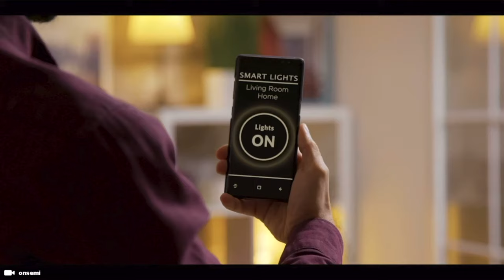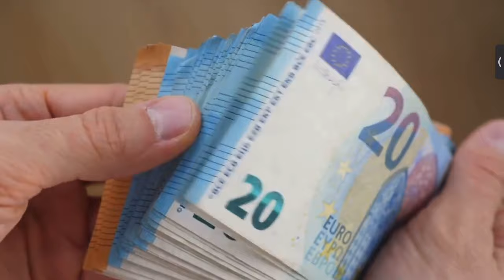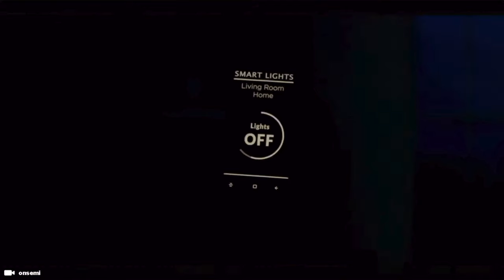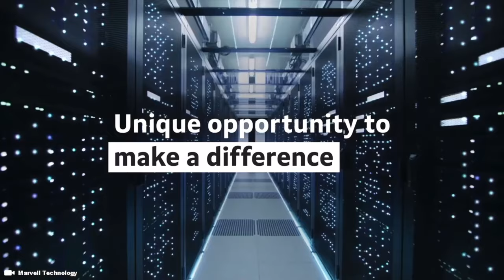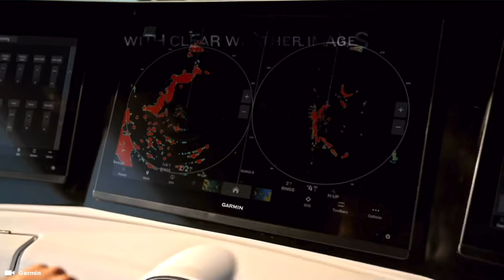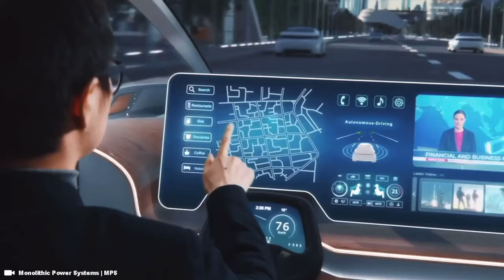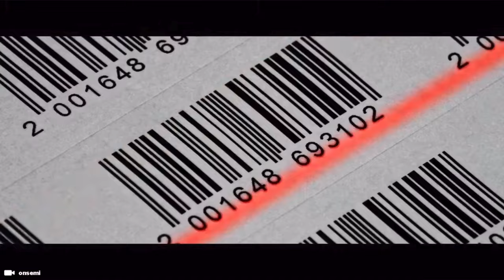Top 5 ways to make $2000 dollars a week with a Pickup Truck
How to make $1000 a week ... Hauling is one of the best ways to make money with a pickup truck. With a little creativity, you can haul just about anything: furniture, appliances, construction materials, mulch, you name it. And because so many items need to be hauled at some point or another, there's always a demand for hauling services.

Timecode

0:00 Intro
0:05 How to make money with a Pick Up Truck
0:20 Used Pick Up Truck
2:40 How to make $1000 a week
1:08 Hauling Scrap Metals
2:36 Hauling Drywall - Home Renovations
3:47 Courier Driver
4:07 Moving Truck - pick up
4:52 Lawn Care

Hashtag Keywords

The Money Millionaire top search on Google